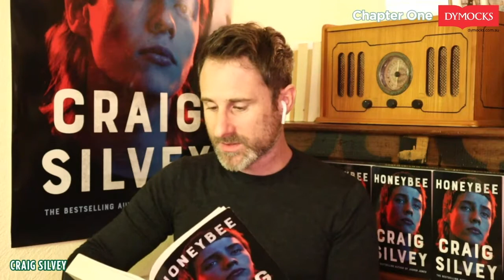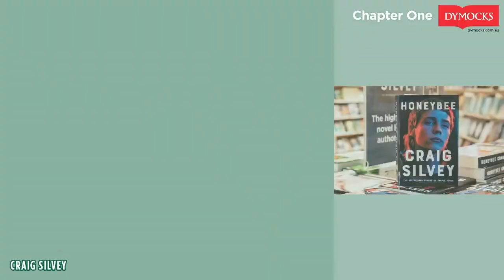Craig Silvey - Chapter One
Craig Silvey joined us to talk about the research, characters, themes and drag show in HONEYBEE - a tender and profoundly moving novel brimming with luminous words. Catch up now and hear about our Fiction Book of the Month for October.